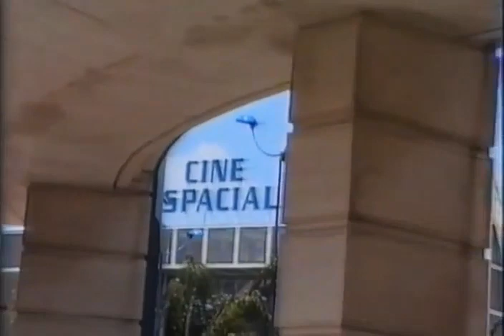world of cinema, Isla Magica. Expo. Sevilla 25 years ago. vintage 1998. my Espana 47 Andalusia